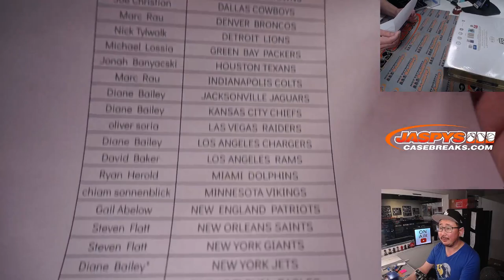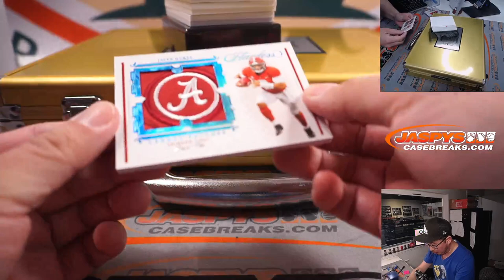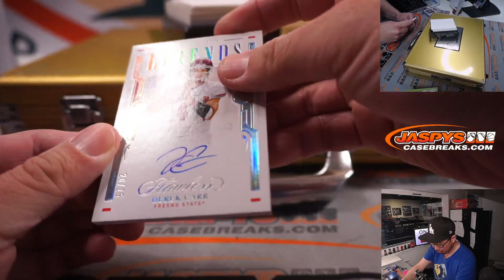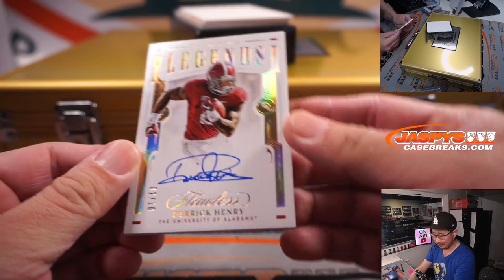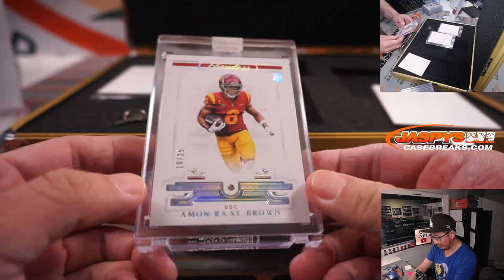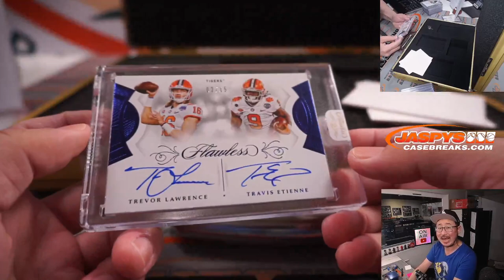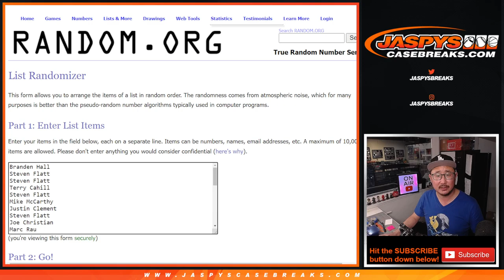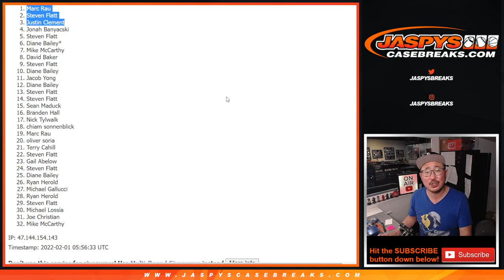M, 01.31.22 ~ 2021 PANINI FLAWLESS COLLEGIATE FOOTBALL 1-BOX BRIEFCASE BREAK #34 *PYT*